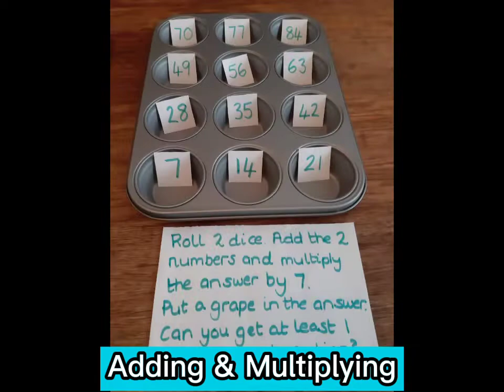Ideas for fun maths activities at home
This is a compilation of activities you can do with your child, to help them with their maths at home